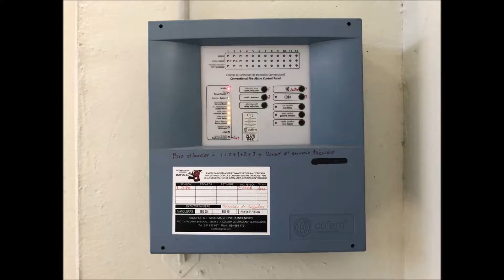Ref. 3788 Nave industrial alquiler Badalona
Gran nave industrial - comercial. 2 plantas de 295m². Dispone de agua, luz, climatización, instalación eléctrica, montacargas y plazas de aparcamiento. Disponibilidad inmediata.

DESGLOSE DE SUPERFICIES.
Planta Baja: 295m².
Planta Primera: 295m².
Total Construido: 590m².
Altura: 6,50m.

CARACTERÍSTICAS:
Nave industrial – comercial adosada.
Almacén.
Estructura: Hormigón.
Sistema anti incendios: BIES y Extintores.
Totalmente equipada.
Aseos: 3.
Alarma.
Montacargas.
Puerta seccional acceso mercancías + peatonal independiente.
Plazas de aparcamiento.
Disponibilidad: Inmediata.

UBICACIÓN:
Badalona se encuentra a 10 minutos del centro de Barcelona y a 25 min del Aeropuerto del Prat.
Comunicaciones:
Acceso directo desde la C-31 (Salida 210).
Acceso desde la B-20 (Salida 27).
Transporte público:
Rodalies RENFE: R1 “Sant Adria”.
Bus (43, 44).
Metro: L2 “Sant Roc”.